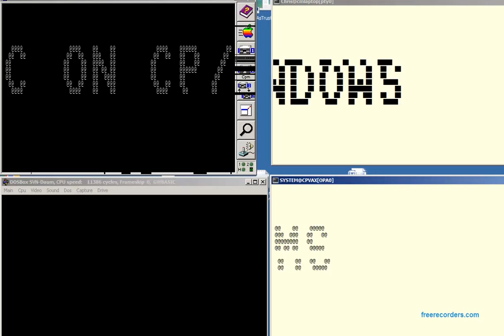Large (aka Name in Lights) demos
A little dos qbasic program I wrote with the help of my wife (she did some of the letters) back in the early 1990's. I subsequently ported it to a few other platforms...